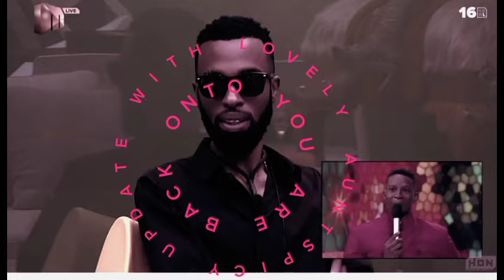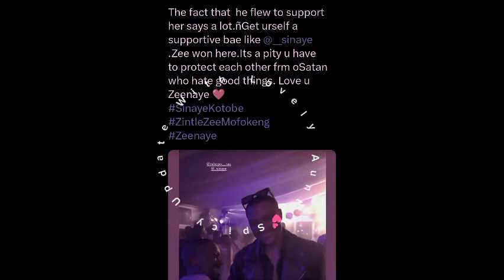KONKA PT2 : 🧲❤️ ZEENAYE SHIP AS SINAYE SUPRISED ZEE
Sinaye Surprised Zee as he show up at Konka